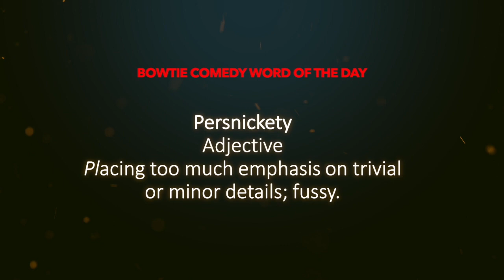Word of the Day- Persnickety